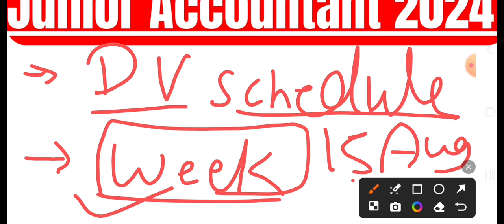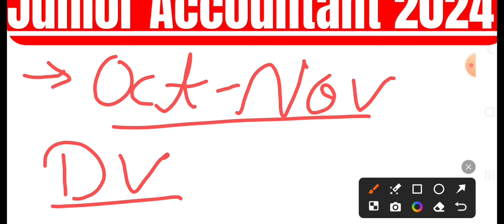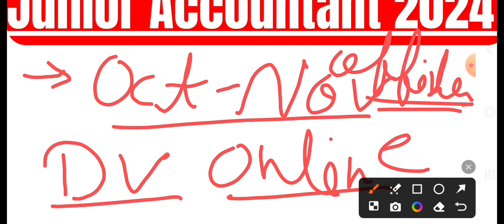Junior accountant document verification big update || jr accountant DV schedule | jra final cut off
jr. accountant result official date out
junior accountant bonus point latest update
raj cet paper cut off
raj cet real cut off
junior accountant safe score latest news
raj cet cut off
cet graduate level paper analysis
junior accountant vacancy latest news
Rajasthan Police Physical Date
Rajasthan junior accountant result kab aayega

Jr accountant result news

jr accountant answer key 2024
jr accountant paper 2
jr accountant paper 2 book
jr accountant cut off
jr accountant safe score
junior accountant answer key
assistant accountant answer key 2023,
jr accountant cut off cet,
cet accountant cut off,
jr accountant latest news,
jr accountant cet safe score,
jr accountant result 2024
junior accountant paper 2 solutions 2024
assistant accountant answer key,
accountant answer key 2023,
junior accountant cut off 2023,
junior accountant paper 2,
rsr for junior accountant questions,
jr accountant cut off 2024
jr accountant,jr accountant answer key 2024,paper solution for jr accountant,english for jr accountant exam,junior accountant english class,complete english classes for jr accountant,jr accountant vacancy 2023,emrs accountant answer key 2023,emrs accountant answer key,jr account exam date
2016 junior accountant cut off,